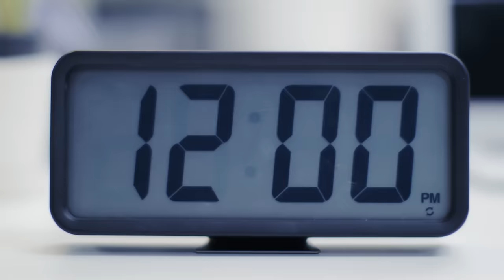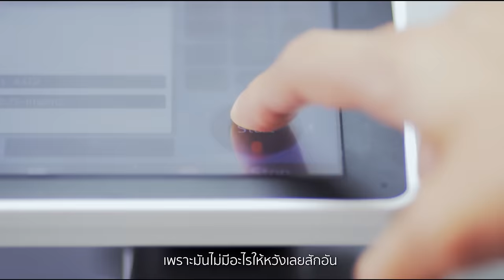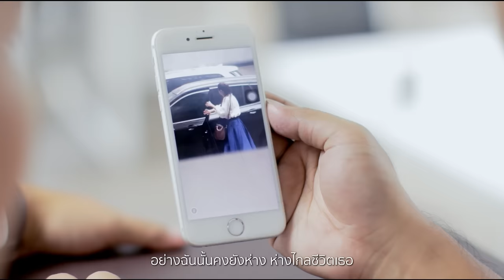ก็พอ - Yes’sir Days feat.DAJIM (PLAY2project)「Official MV」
MV ก็พอ feat.DAJIM
Yes’Sir Days
อัลบั้ม PLAY 2 project
genie records

เพลง ก็พอ Feat.ดาจิม
เนื้อร้อง : สีห์ ธาราสด
ทำนอง : อนุรักษ์ แซ่ลี้
เรียบเรียง : ธีระปริญญ์ รัตนบุตร

ฉันขอแค่ฝันเท่านั้นเองไม่มากมาย ขอฝันได้ไหมต้องจ่ายตังค์ หรือเปล่า
เธอบอกว่าฉันคงผิดหวัง ไม่มีทางใดที่เราจะรักจะผูกพัน
ฉันบอกว่าฉันเองก็รู้ ฉันเองเป็นเพียงแค่คนเคยเคยเห็นกัน

*ฉันขอแค่ฝันเท่านั้นเองไม่มากมาย
ขอฝันได้ไหมต้องจ่ายตังค์ หรือเปล่า
ไม่ต้องมารักไม่ต้องมีเรื่องราว
แค่นี้ให้ได้หรือเปล่า ให้รักเธอ

**ก็ไม่มีอะไรดี ไม่ดีพอสักอย่าง
อย่างฉันนั้นคงยังห่าง ห่างไกลชีวิตเธอ
แต่ถ้าเป็นความจริงใจ ฉันจริงใจเสมอ
ไม่ต้องการใจของเธอ ปล่อยให้ฉันได้รักเธอ ก็พอ

ขอบอกว่าฉันไม่ผิดหวัง
เพราะมันไม่มีอะไรให้หวังเลยสักอัน
ความสุขของฉันมีเท่านี้
ได้มองไกลไกลก็พอไม่ขอใกล้กัน

Yo Yo DAJIM in the House
Yes sir hey
Yes’Sir Days come on
หล่อนพูดมาได้ยังไง อย่าทำเป็นหมามองเครื่องบิน
ไม่เคยคุย ไม่เคยคบ ไม่เคยลอง ไม่เคยกิน
เธอบอกให้ฝันไปก่อนนะ เวลานอนจะได้ฟิน
กำลังอิน กำลังจิ้น สะดุ้งตื่น กำลังจะเข้าวิน เฮ้ย
สมัครงานยังได้โอกาสสัมภาษณ์
สมัครรักครั้งแรกก็ยังไม่ได้โอกาส
ไอ้เราไม่ดีตรงไหน ก็แล้วเมื่อไรจะมีคู่ใจมานอนกอด
& ป๊าบ ป๊าบ ป๊าบ

ไม่ต้องการใจของเธอ ปล่อยให้ฉันได้รักเธอ

YES’SIR DAYS
Vocal อังค์กูณฑ์ ธนาทรัพย์เจริญ (อัทธ์)
Bass พชรัชต์ พลูผล (ตูน)
Drums วสุรัตน์ พานิช (อาร์ต)

Produced ธีระปริญญ์ รัตนบุตร
Vocal Directed ธีระปริญญ์ รัตนบุตร
Mixed & Mastered ธีระปริญญ์ รัตนบุตร
Studio Cookie Studio, Grand Studio
Recording Engineer อัครพงศ์ ศรีเกื้อกลู
Editor วสุรัตน์ พานิช
Guitars ธีระปริญญ์ รัตนบุตร
Turntables DJ ISTYLE